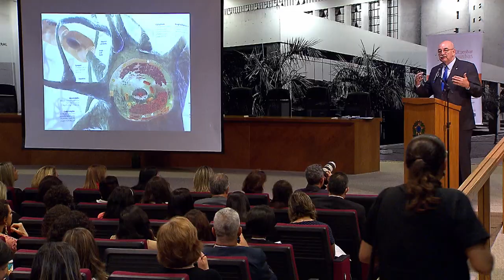Clique STJ - Seminário Justiça e Primeira Infância (27/02/2019)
Presidente do Superior Tribunal de Justiça, ministro João Otávio de Noronha, participa de seminário sobre o papel da justiça na defesa dos direitos da primeira infância.